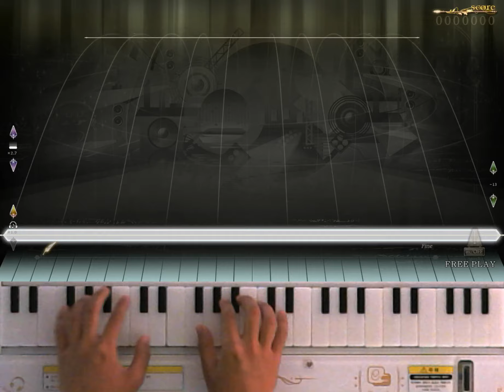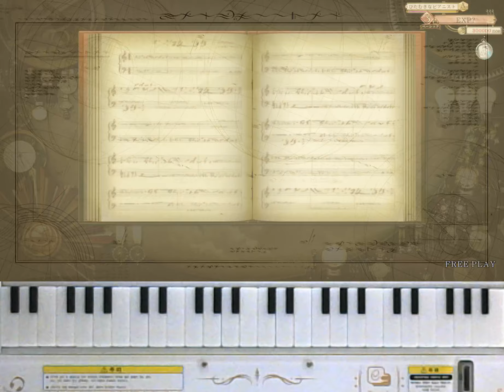[ノスタルジア Op.2] Ride on the Light Expert Pianist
Ride on the Light / Mr.T
Expert LV.9
Player : EXP?
Score : 1000000
Location : CYGameworld
左手が助けにくると易い
왼손이 도와주면 쉬워요